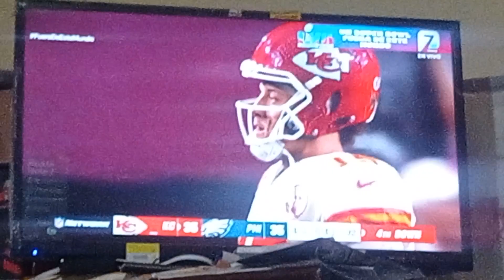14 de febrero de 2023